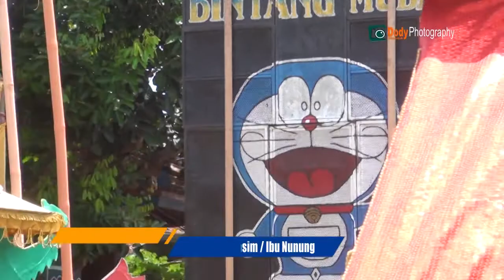TARI PANORAMA - SINGA DANGDUT " PUTRA BINTANG MUDA " | BUGIS, ANJATAN - INDRAMAYU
Dokumentasi Pesta Hajat Keluarga Besar :
Bpk. Darkasim (Ajay Kacim) / Ibu Nunung Yani ( Enung )
Dalam Rangka Syukuran Rasulan :
Nayla Nurjanah
Resepsi : Rabu, 15 September 2021
Alamat : Kp. Peundeuy  Ds. Padamulya
Kec. Cipunagara Kab. Subang

DOKUMENTASI " DODY PHOTOGRAPHY "
Studio : Cilandak, Anjatan - Indramayu
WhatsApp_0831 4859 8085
FaceBook_Dody Photografy